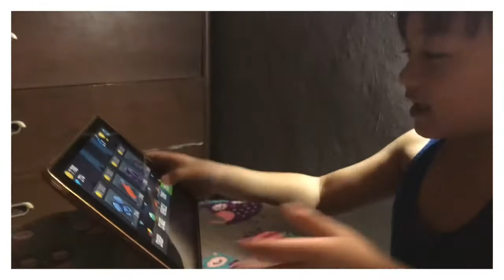Lance Peter's Vlog#4